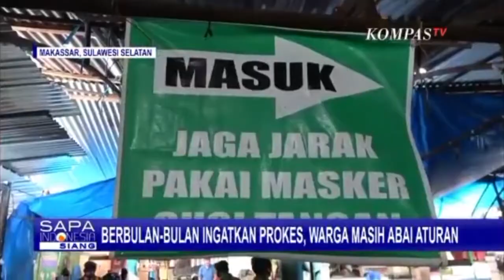Kisah Tim SATGAS COVID 19 Kota Makassar Sequence HDV720p25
Kisah Tim SATGAS COVID 19 Kota Makassar

Sequence HDV720p25